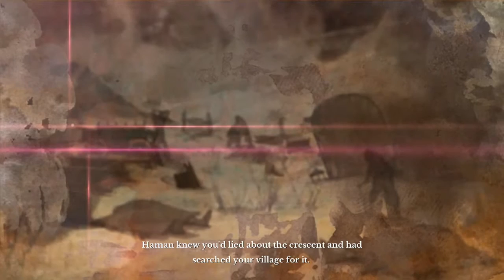ArcheAge - I Am Zombie, Procrastinator!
Let's just say I die, then I die again, and then I choose my skill set because I am a wuss.